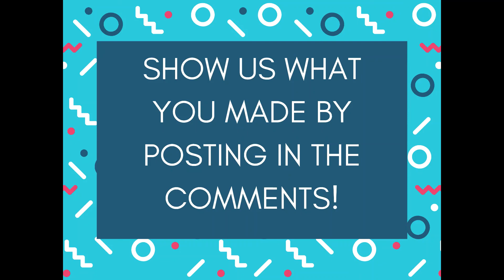Crafty Kids: Happy Birthday/Celebrations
Pick up a Storytime Craft Kit and celebrate with us this week with this piñata and crown craft video!